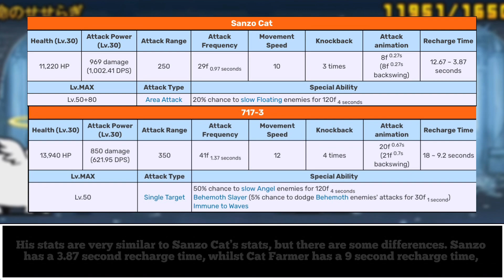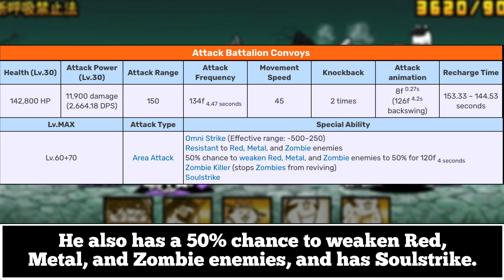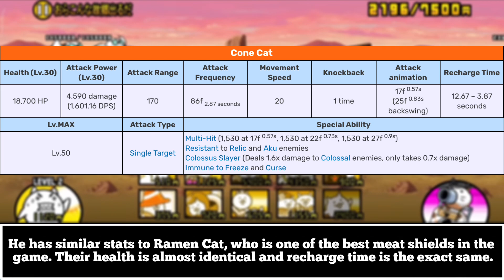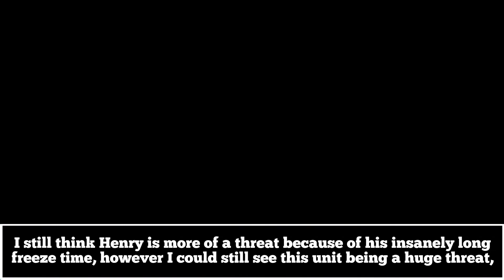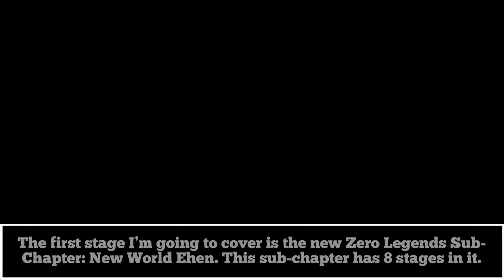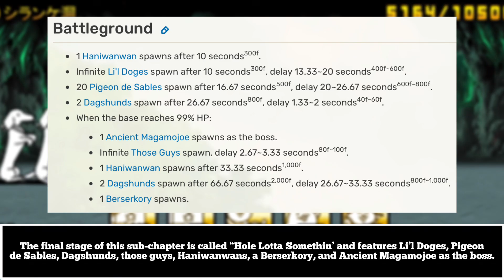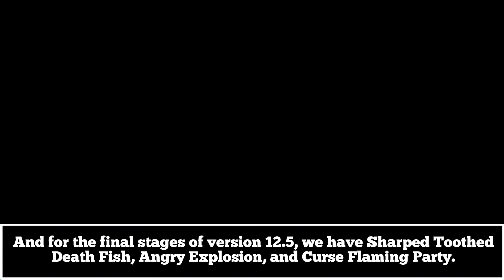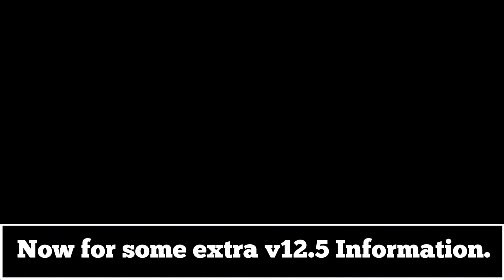Everything Added in The Battle Cats v12.5 Update!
Hello everyone! In this video, I will show you everything added in The Battle Cats version 12.5 update!

Haha mola king got 80% dodge chance

0:00 - Intro
0:05 - New Cats
2:59 - New True Forms
3:38 - New Enemies
4:59 - New Stages
9:24 - Extra v12.5 Information
10:18 - Outro

Super Mario Galaxy Music - Ghostly Galaxy
Battle Cats - Hidden Forest of Gapra theme